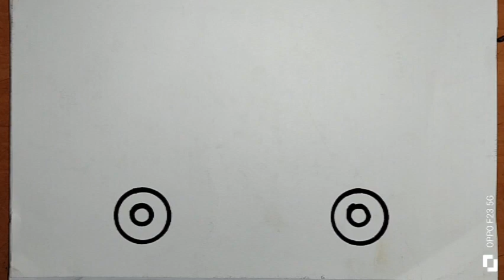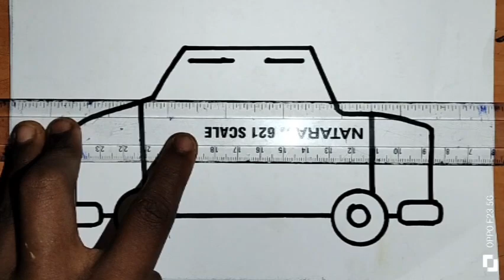police car drawing how to draw a police car easy drawing police car East step by step beautiful poli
how to drawing a police car easy drawing police car step by step beautiful police car Drawing colour